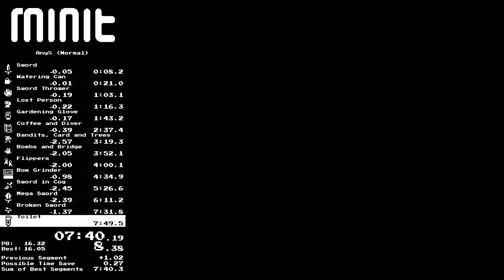Minit Speedrun Any% Normal 06:56.83